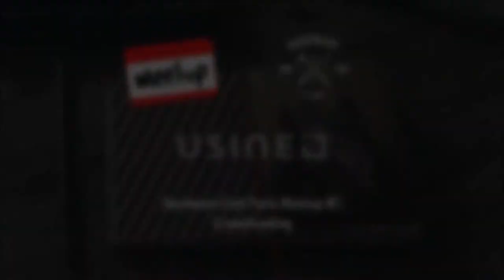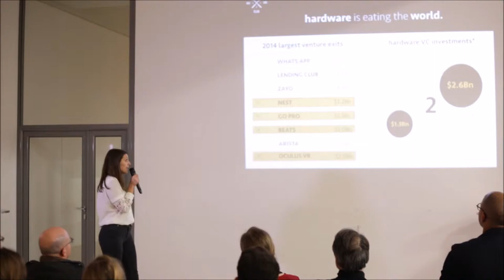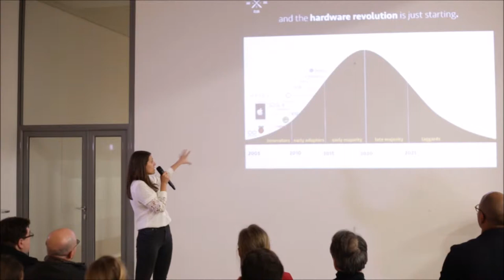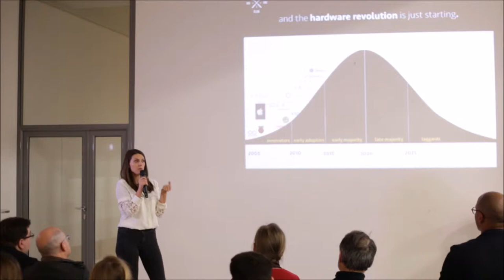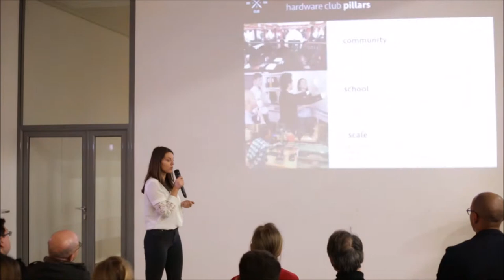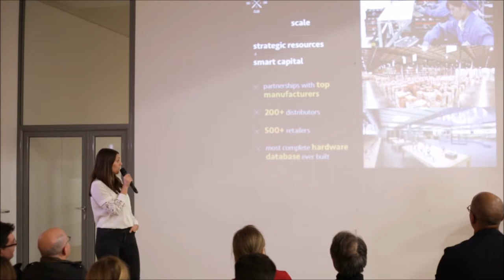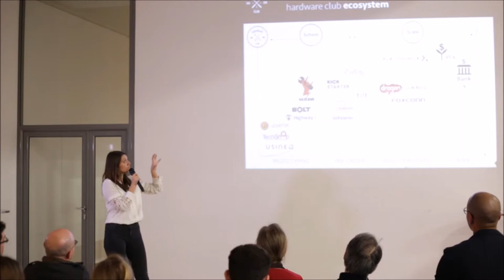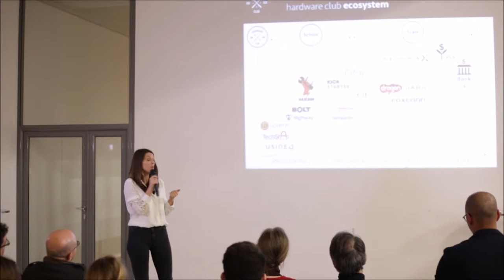Hardware Club Meetup #1 - Barbara Belvisi - Hardware Club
Le premier meetup du Hardware Club s'est déroulé à USINE IO le 24 mars 2015. Retrouvez dans cette vidéo la présentation et le Q&A avec :

Barbara Belvisi - Co-fondateur et partner du Hardware Club